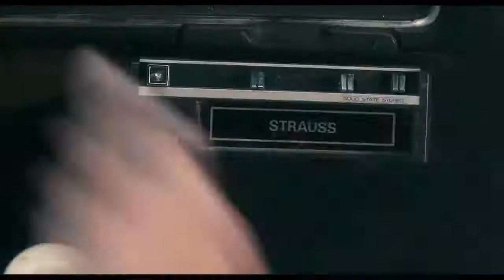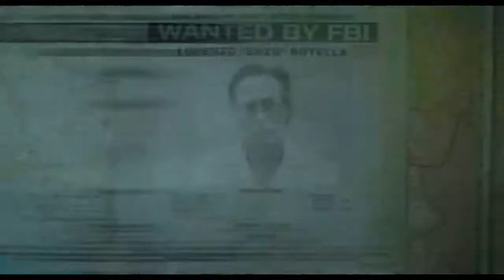FINDING STEVE MCQUEEN Trailer 2019